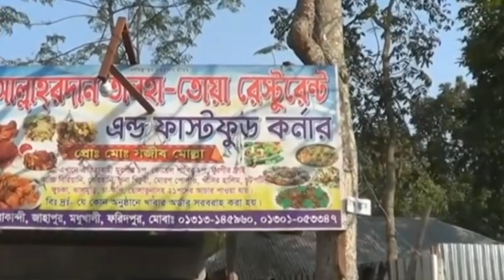বউয়ের সঙ্গে অভিমান করে বিরিয়ানী চপে ভাগ্য বদল সজিব মোল্লার|| Biryani Chop || Street Food Bangladesh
বিরিয়ানী চপে ভাগ্য খুলেছে ফরিদপুরের মধুখালী উপজেলার জাহাপুরের জাফরাকান্দির বাসিন্দা সজিব মোল্লা । করোনায় সর্বশান্ত হয়ে যাওয়া সজিব বিরিয়ানী চপ বিক্রি করে ৪ লাখ টাকা দেনা শোধ করেছেন; হয়েছেন স্বাবলম্বী। এই চপ খেতে ফরিদপুর, যশোর, চট্টগ্রাম থেকেও খাদ্য রসিকরা ভিড় করছেন। দিন দিন বাড়ছে জনপপ্রিয়তা।

This content is for news purpose. My Channel  is  entertainment service. I provide  entertainment through my multiple YouTube channels, where entertainment content is uploaded  for viewers worldwide.